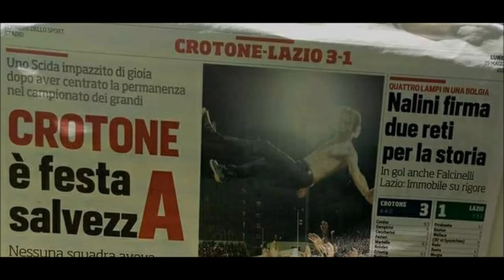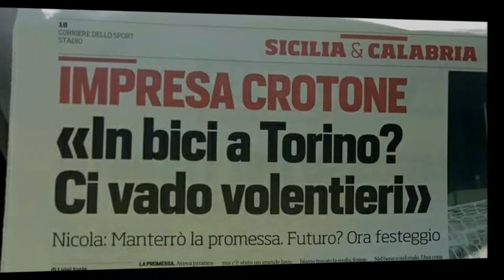News 2017 . SIAMO ANCORA IN A ...Vittorio Rocca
Ammetto che anche io come tanti ero scettico con l'allenatore Davide Nicola, nel chiedergli scusa, questa è dedicata a nostro Davide Nicola. e ai ragazzi e tutta la società. buon ascolto!!!